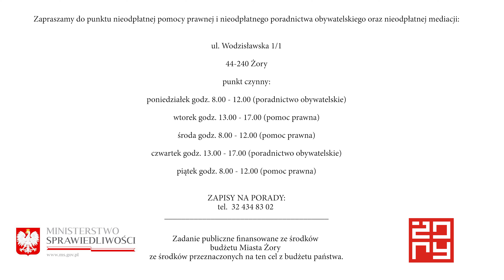Spotkanie z prawnikiem - Wycieczki zagraniczne w dobie koronawirusa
Co możemy zrobić w sytuacji kiedy wcześniej zaplanowana wycieczka bądź wyjazd wakacyjny został anulowany z uwagi na epidemię koronawirusa? Czy można zrezygnować z wycieczki lub zmienić jej termin? Jak uzyskać zwrot gotówki za wyjazd odwołany z powodu koronawirusa? Co bardziej się opłaca – rezygnacja z wycieczki czy voucher? W związku z obecną sytuacją epidemiologiczną w Polsce i na świecie otrzymujemy wiele pytań dotyczących zarezerwowanych lub wykupionych wycieczek w okresie wakacyjnym.

Zachęcamy do obejrzenia materiału filmowego, w którym adwokat Marek Maślanka opowie o prawnych aspektach organizacji imprez turystycznych oraz uprawnieniach biur podróży i ich klientów.

Jeśli mają Państwo wątpliwości i zastrzeżenia co do prawidłowości składanych propozycji przez biura podróży – zachęcamy do kontaktu z prawnikami i doradcami ze Stowarzyszenia „DOGMA”. Zadzwoń i zapisz się na darmową poradę prawną: